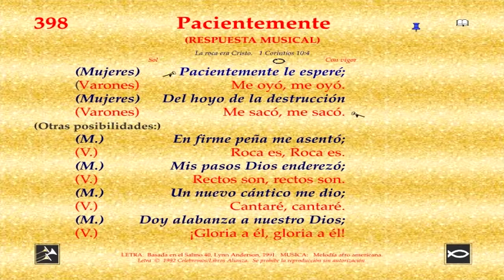Himno 398 Pacientemente Video, pista y letra